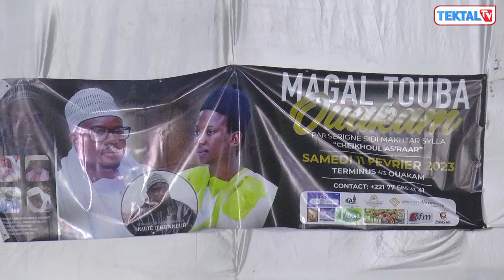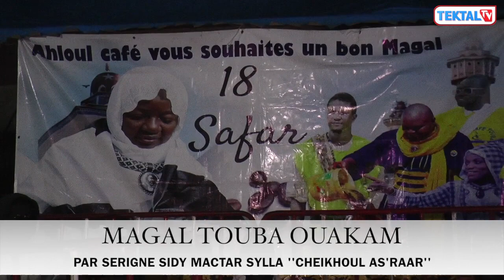MAGAL TOUBA OUAKAM PAR SERIGNE SIDY MACTAR SYLLA ''CHEIKHOUL AS'RAAR''